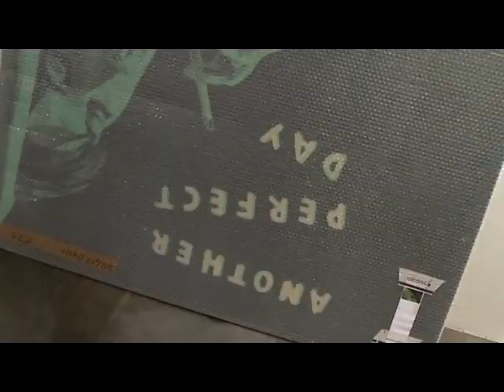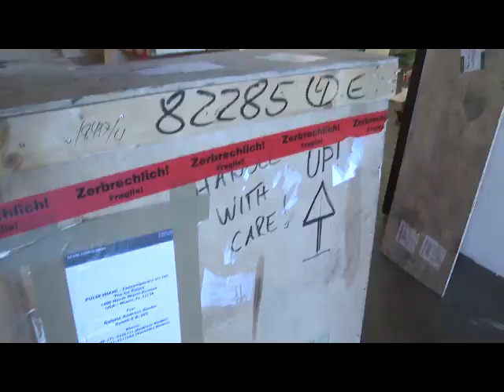Thomas Collins: Director Of The Miami Art Museum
Art has the capacity to change society. Miami Art Museum Director Thomas Collins describes this power to challenge people with new creative ideas & experiences as he shows us a behind the scenes preview of 2010 Art Basel.